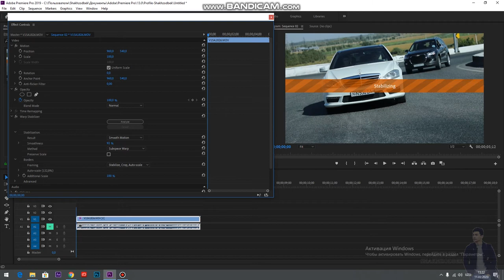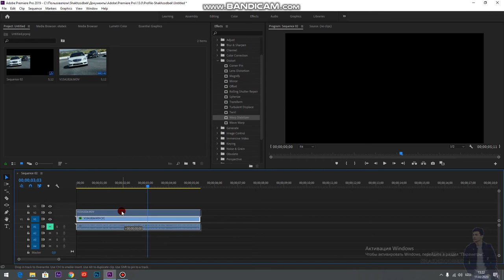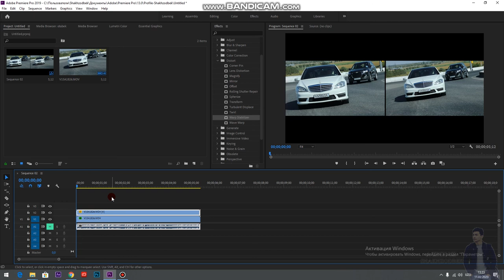WARP STABILIZER EFFECTI // PREMIERE PRO UZBEK TILIDAGI DARSLAR // A TECH UZ // SHAKHZODBEK //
ushbu videodan siz qimillagan videolarizni qimilatmaslikni yani stabilizatsiya tashlashni organasiz

 premiere pro// photoshop// kamera sozlamalari // operatorlik sanati //